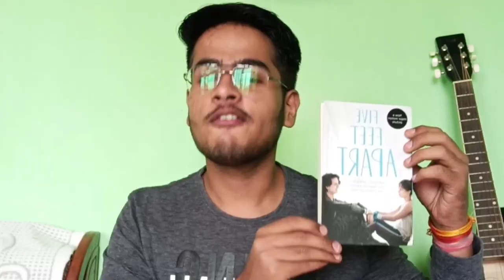DESCRIBED REVIEW-: FIVE FEET APART ||Rachael Lippincott|| BY LUV KAUSHIK || The Books Unboxer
"If you love something enough,
you have to learn to let it go."

Hola Amigos! ❤
Hope you all are doing great in your exciting life.
Guys today I'm going to review a book from my favorite genre name "Five Feet Apart" By Rachael Lippincott, Tobias Iaconis & Mikki Daughtry.
After reading, now this is one of favorite book in romantic books.

Book Links ▶
Five Feet Apart

The Fault In Our Stars

I have also mentioned the comparison of Five Feet Apart & The Fault In Our Stars in the video.
Hope you guys will love the video.

This video will be very interesting go and do watch and please support .
If you have any questions for this video or for any book so you can ask me in the comments section.

Till then spread your love and humanity to all .

YOUR UNBOXER😉